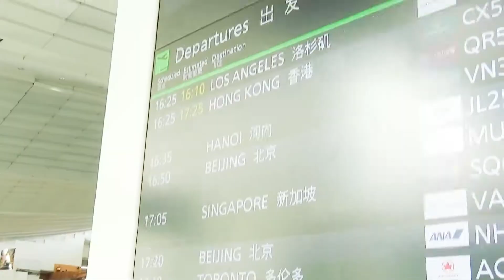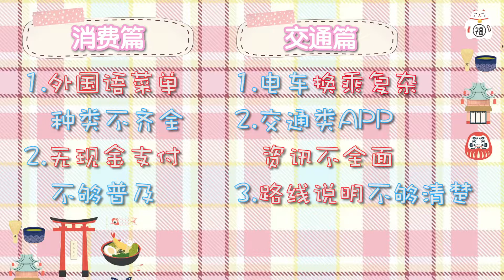【FVJ】快来看看大家来日本旅游时会遇到那些困扰的事情!【日本旅游大小事】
大家好!~
我们是经营Flying Visit Japan 网站的小编群~
这个网站提供了许多关于日本旅游的消息。
非常的新非常的实用，希望大家可以来这个网站看看喔!!
有更多视频等着你!!